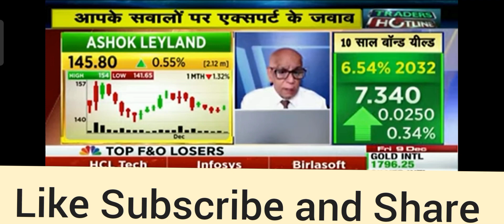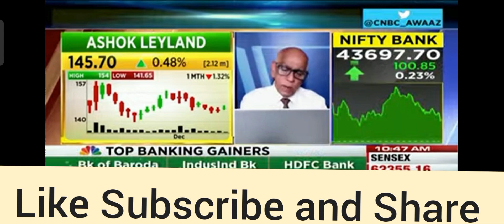‼️Ashok Leyland ‼️ आने वाली है तेज़ी ‼️ashokleylandshare